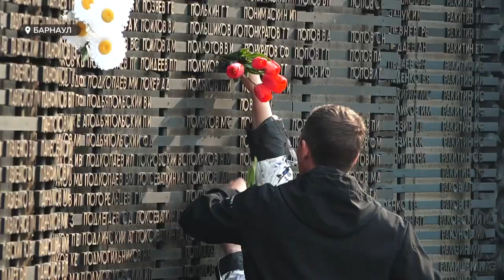Спасибо за Победу! Как в Барнауле отметили 78-ю годовщину победы в Великой Отечественной войне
Тысячи жителей и гостей краевой столицы пришли на торжественный парад и праздничный салют. Рассказываем, как проходил праздник.